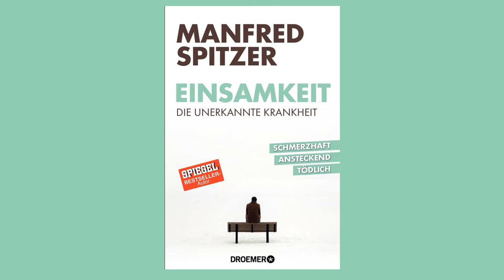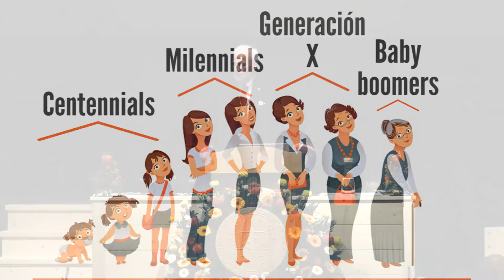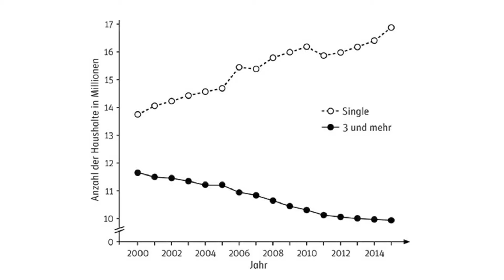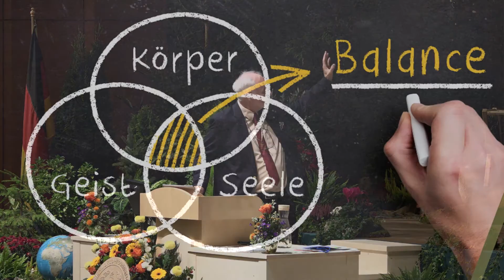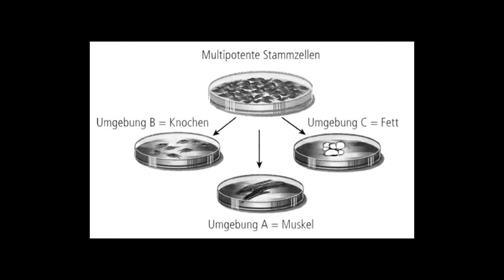The Burden Of Loneliness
Lecture by The Very Reverend Dean em. Paul PROBST, SF, European President,
The World Foundation for Natural Science, Lucerne, Switzerland,
held at the 24th International "New Scientific Outlook" World Congress of
The World Foundation for Natural Science, from October 31 - November 3, 2019, Ulm/Germany

For people, relationships, partnership, family, friendships, bonding, compassion and communication are of such immense importance that we react strongly to a lack or even absence of them. The “symptoms” range from a cold to high blood pressure, heart attack, stroke, cancer, mental illness and death. What can we do about loneliness that more and more people are suffering from?